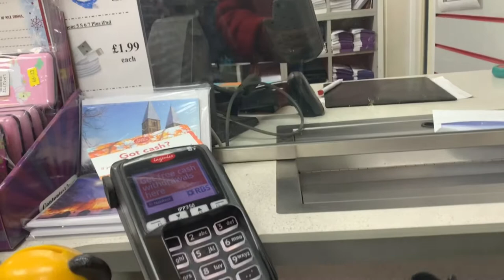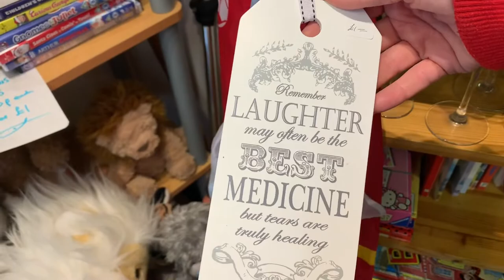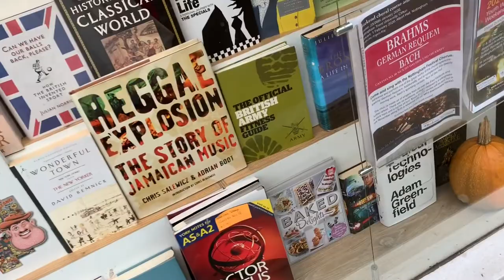Traditional British housewives daily vlog quick thrift shop in the rain & food shop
Happy Friday everyone hope you've had a lovely day many thanks for joining us today xx